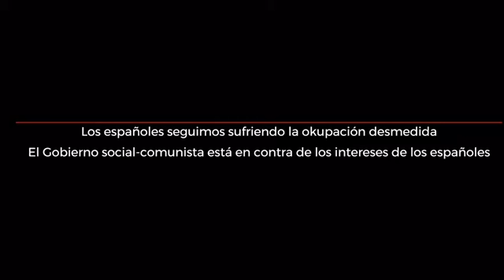💥 OKUPAS EN ESPAÑA 2021 💥 PROTEGIDOS POR GOBIERNO del PSOE y PODEMOS + ERC y BILDU. 🔥 SOLO QUEDA VOX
El Gobierno de PSOE, PODEMOS, ERC y BILDU se une para proteger a los okupas en el Congreso de los Diputados en el 2021 y así evitar que salga adelante una propuesta de PP, C´s y VOX para:

- Endurecer las penas a los okupas.
- Acelerar a 6 meses la devolución de las viviendas.

Una vez más protegiendo a los terroristas y malhechores y en contra de los españoles indefensos.

Por eso, como viene siendo costumbre en estos tiempos, SÓLO QUEDA VOX.

Si quieres ver TODOS LOS VÍDEOS de LA Reconquista de España sobre ZASCAS a gobierno del PSOE, pulsa